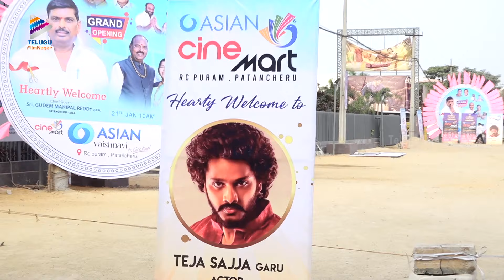HanuMan Team Launches Asian Vaishnavi Multiplex | Teja Sajja | Prasanth Varma | K Niranjan Reddy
HanuMan Team Launches Asian Vaishnavi Multiplex on Telugu Filmnagar. HanuMan 2024 Latest Telugu Movie Starring Teja Sajja, Amritha Aiyer, Varalakshmi Sarath Kumar, Vinay Rai, Raj Deepak Shetty, Vennela Kishore, Getup Srinu and Satya. Written and directed by Prasanth Varma. Produced by K. Niranjan Reddy under the Banner Prime Show Entertainment. Presented by Smt. Chaitanya. Music by GowraHari, Anudeep Dev, Krishna Saurabh.